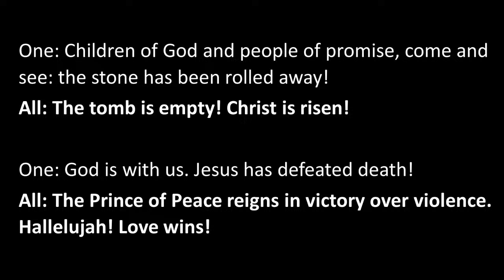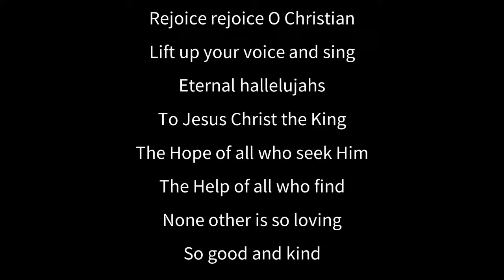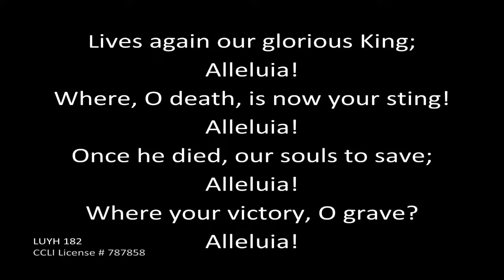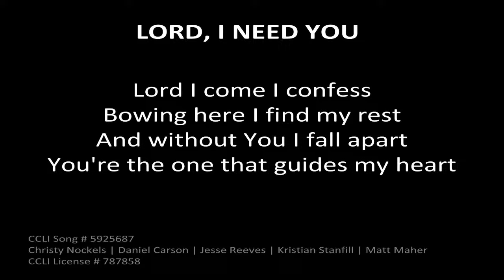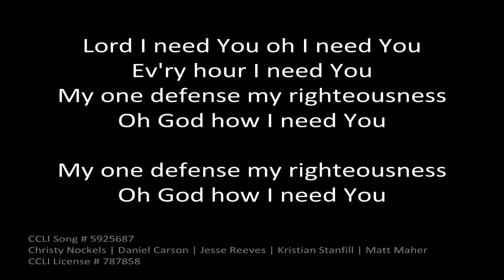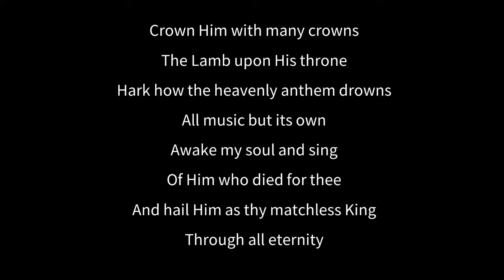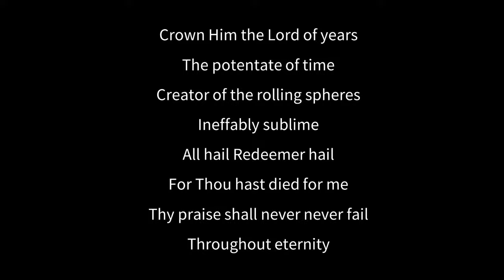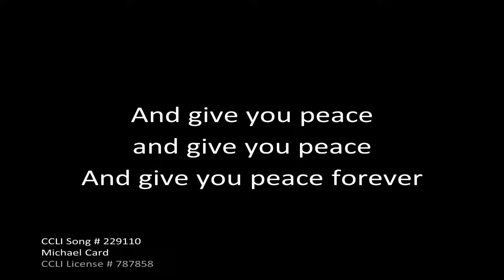March 31, 2024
Worship Service
Pastor Jack Vanderveer
Easter Happy
John 20:1-20